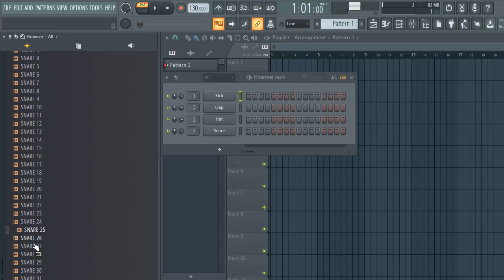TRAP DRUM KIT + 808 kit [ Free Download ] ONE SHOTS KIT + Free Sample Pack | vol:24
--IGNORE TAGS--
loop kit,
aplikasi loopkita,
10kk loop kit,
21 savage loop kit,
808 mafia loop kit,
808 loop kit,
808 mafia loop kit free
cubeatz sample,
cubeatz tutorial,
cubeatz melodies,
cubeatz sample pack,
cubeatz jumpa,
cubeatz instrumental,
cubeatz library,
cubeatz beats,
cubeatz ableton,
cubeatz analog,
cubeatz making a beat,
cubeatz beat,
cubeatz bell,
cubeatz chords,
cubeatz cook up,
commas cubeatz,
cubeatz drake,
cubeatz deconstructed,
cubeatz equipment,
cubeatz effects,
cubeatz flp,
cubeatz flute vst,
cubeatz free,
cubeatz fx,
secret cubeatz flute,
cubeatz guitar,
cubeatz genius,
cubeatz hullabaloo,
cubeatz how to,
cubeatz holy,
cubeatz instagram,
cubeatz instru,
cubeatz kit,
cubeatz kontakt,
cubeatz kyle,
kbeazy cubeatz,
cubeatz sample kit,
cubeatz loop,
cubeatz midi,
cubeatz official,
cubeatz omnisphere,
cubeatz oz,
cubeatz producer tag,
cubeatz plugins,
cubeatz presets,
cubeatz pack,
cubeatz piano,
cubeatz remake,
cubeatz reddit,
cubeatz secret,
cubeatz vermögen,
cubeatz vsts,
cubeatz vol,
secret cubeatz vst,
cubeatz whosampled,
wheezy cubeatz,
southside x cubeatz,
cubeatz youtube,